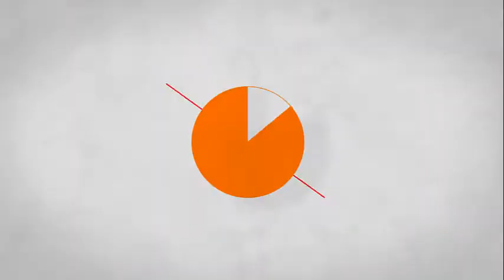Jugando a The Last of Us: EP 25- El sotano y el generador